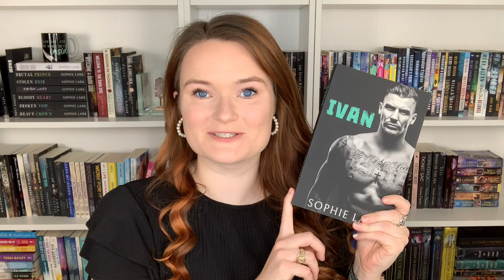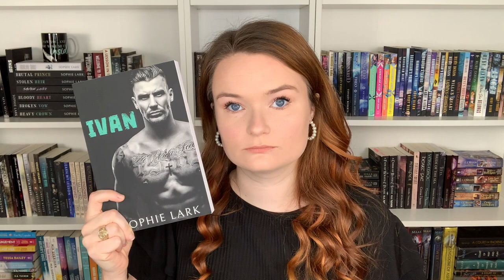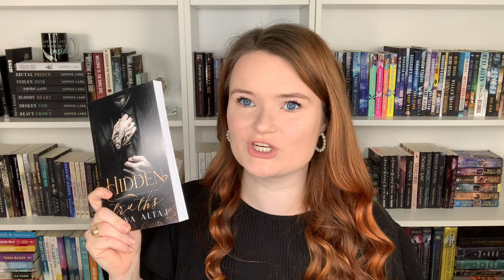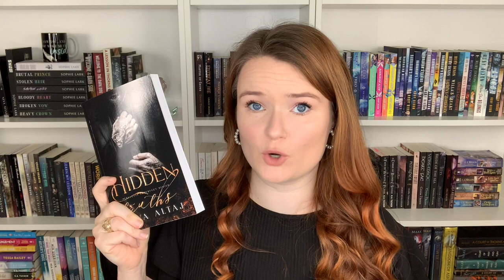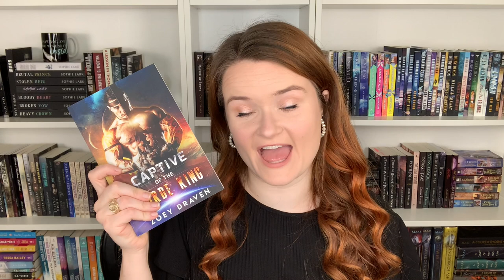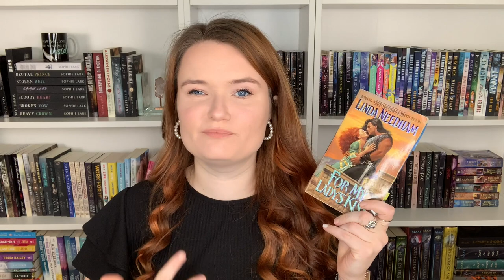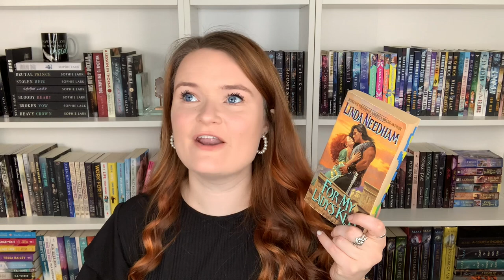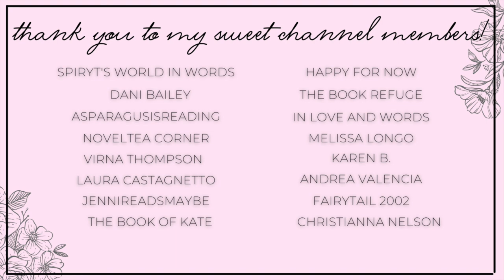captor/captive romance recommendations 🖤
Hi yall!!❤️Here we have ten captor-captive romance recommendations!
Let me know if yall have read any of these books, or plan to!

✨BOOKS MENTIONED✨
Lady Reckless
Hidden Truths
A Soul to Keep
Captive of the Horde King
Taken by the Horde King
Heartless Duke
For My Lady's Kiss

✨VIDEOS MENTIONED✨

✨BOOKTUBERS MENTIONED✨

xoxo Ava💕